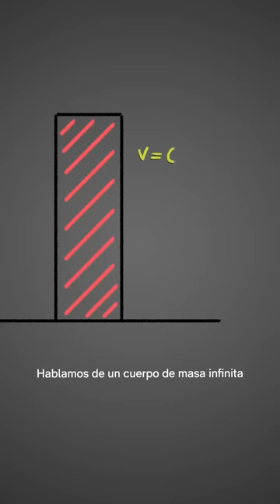Superman y la fuerza imparable